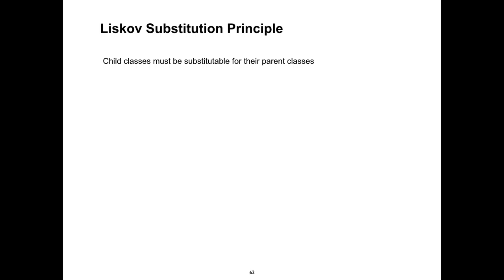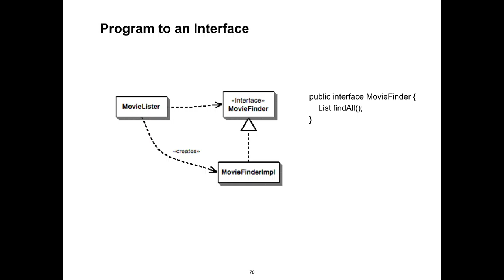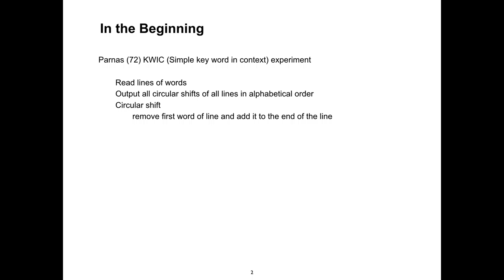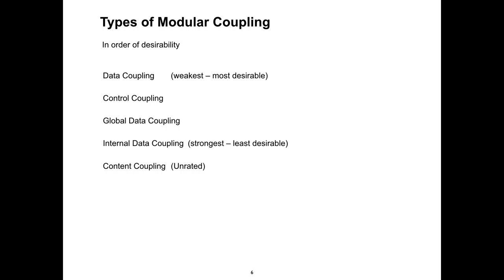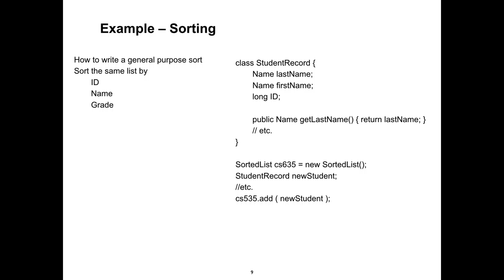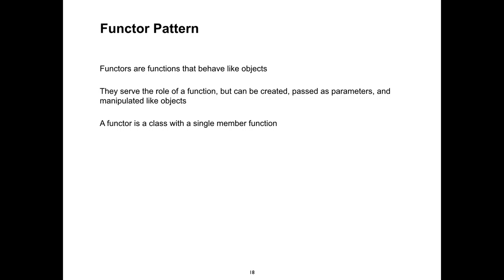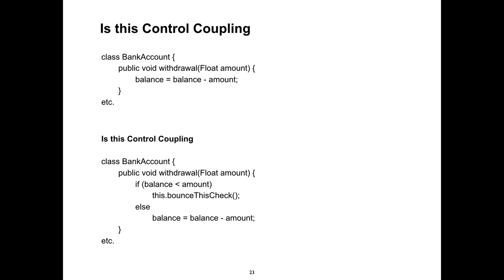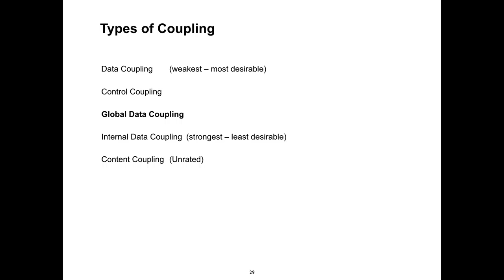CS635 10/22/19 SOLID, Coupling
SOLID, Coupling